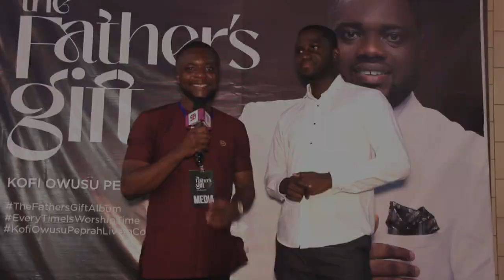KOFI PEPRAH Is A Focused gospel Artiste & Not An Entertainer- Gospel Minister PAS. BEN speaks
You can connect with Skbeatz